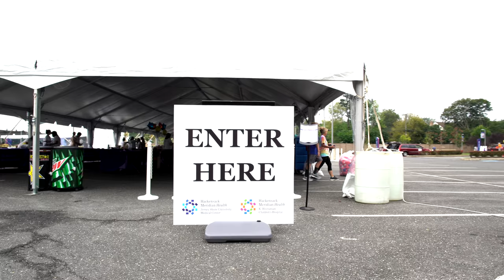Community Day and 5K at Jersey Shore University Medical Center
Hackensack Meridian Health Jersey Shore University Medical Center held its annual 5k Walk/Run on Sunday, September 17, 2017. Community members and running clubs gathered and grand prizes were awarded to the top 3 overall male and female winners. The 5K is part of Jersey Shore’s annual Community Day and Children’s Health Fair and Teddy Bear Clinic festivities. We were so fortunate to have soccer celebrity and spokesperson for K. Hovnanian Children's Hospital, Christie Pearce, join us. Christie spent the day signing autographs and chatting with all the kids!

This year, Community Day featured a teddy bear clinic as a fun opportunity for children to meet the care team and learn about various departments of the hospital. Our caregivers were ready to repair stuffed animals’ boo-boos with first aid supplies, stuffing and stitches. A nurse also took the time to measure and weigh the stuffed friends, which was recorded on certificates that each child received to take home. Kids were also able to participate by getting a cool colored arm cast, and learned about safety, eating right and staying active. As always, Community Day featured moon bounces and inflatables, food and refreshments, music, games, door prizes and giveaways and Doctor Bernard and the Pawsitive Action Team!